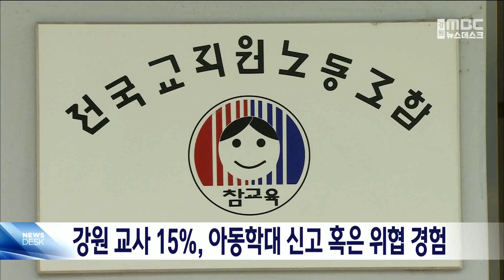강원교사 7명 중 1명, 아동 학대 신고 당하거나 위협 당해 20240514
강원도 내 교사 15% 가량이
아동학대 신고 혹은 신고 위협을
경험한 것으로 나타났습니다.

전교조 강원지부가 스승의 날을 맞아
강원도 내 교사 589명을 대상으로
설문을 조사한 결과,
12.4%인 73명이 아동학대 신고 위협을 받았고,
2.7%인 16명은 실제 신고를 당한 적이 있다고
밝혔습니다.

교사들은 악성 민원으로부터 보호받기 위해
71.5%가 무고성 민원에 대한
법적 조치 강화를 가장 시급한 대책으로 꼽았고
다음은 법적 분쟁 발생시
교육청이 소송 사무 전담 처리한다는 응답이
42.3%로 나타났습니다.